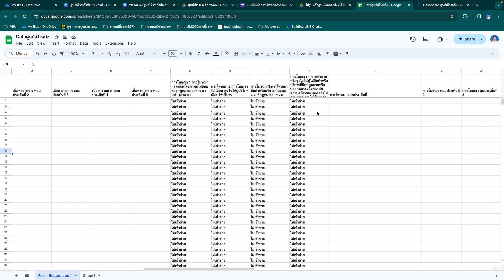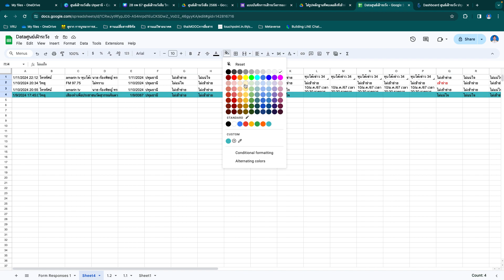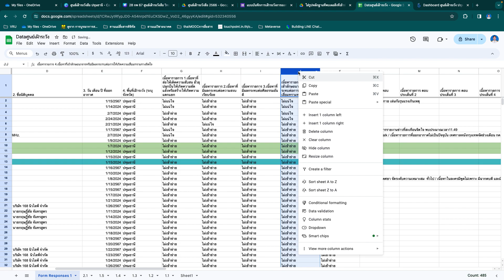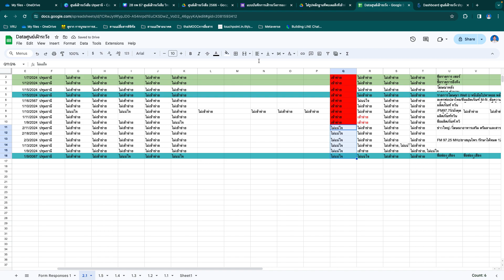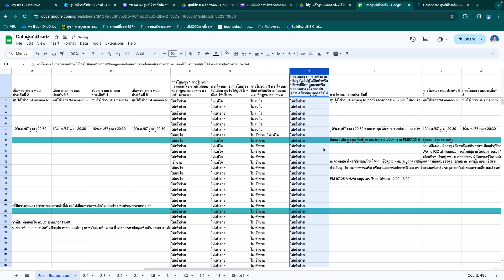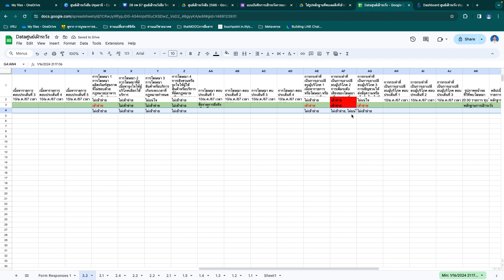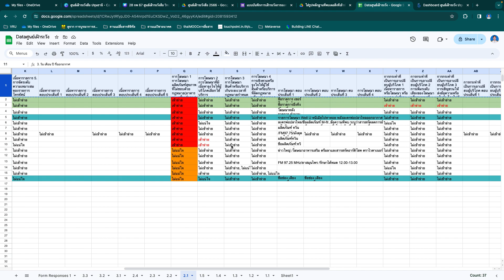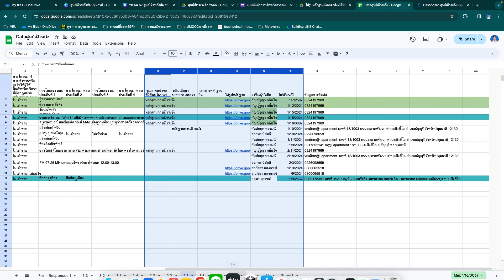EP2 การวิเคราะข้อมูลศูนย์เฝ้าระวังสื่อฯ ประจำจังหวัดปทุมธานี 2567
ความเป็นมา/หลักการเหตุผล
รัฐธรรมนูญแห่งราชอาณาจักรไทย ได้ให้การรับรองคุ้มครองสิทธิผู้บริโภคไม่ให้ถูกเอาเปรียบในกิจการกระจายเสียง กิจการโทรทัศน์ ในการออกอากาศเนื้อหารายการที่ไม่เหมาะสม การบริการที่ไม่เป็นธรรม และการโฆษณาเกินจริง ผู้บริโภคมีสิทธิที่จะได้รับการคุ้มครอง 1. ข่าวสารครบถ้วนเพียงพอต่อการตัดสินใจ 2. ข่าวสารเป็นประโยชน์ส่งเสริมการศึกษา , การเรียนรู้ 3. ได้รับความคุ้มครองจากสื่อที่ไม่เหมาะสม 4 ได้รับความคุ้มครองข้อมูลส่วนบุคคล เพื่อความเป็นส่วนตัว 5 เข้าถึงและใช้ประโยชน์จากสื่อได้อย่างเท่าเทียม 6 แสดงความคิดเห็น แจ้งเบาะแส ร้องเรียน และ 7 ได้รับการเยียวยาเมื่อได้รับความเสียหาย/ถูกละเมิด
การจัดตั้งศูนย์เฝ้าระวังสื่อ จะเป็นพื้นที่เชื่อมโยงสร้างการมีส่วนร่วมให้ประชาชนได้เข้ามาพูดคุย สร้างกระแส สร้างการเรียนรู้ในเรื่องสิทธิผู้บริโภคอย่างรู้สิทธิรู้สื่อ ศูนย์เฝ้าระวังสื่อจะเป็นพื้นที่กลางสร้างการมีส่วนร่วมของภาคประชาชน เป็นกลไกกระบวนการสนับสนุนรัฐสู่การกำกับดูแลกันเอง เพราะประชาชนสามารถสื่อสารกันเองได้ด้วยพัฒนาการของเทคโนโลยีการสื่อสารอย่างไร้ขอบเขตพรมแดน

1. เพื่อจัดตั้งศูนย์เฝ้าระวังสื่อประจำจังหวัดปทุมธานี
2. เพื่อเป็นฐานข้อมูลหรือแหลงส่งเสริมสนับสนุน และประสานงานในระดับพื้นที่ในปฏิบัติการเฝ้าระวังสื่อประจำ. จังหวัดปทุมธานี

พื้นที่ดำเนินการ
จังหวัดปทุมธานี